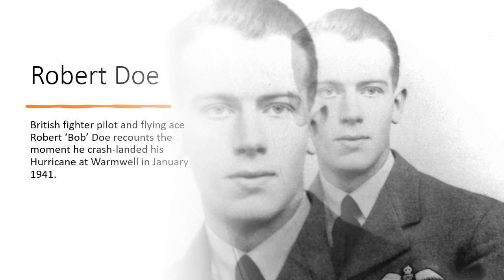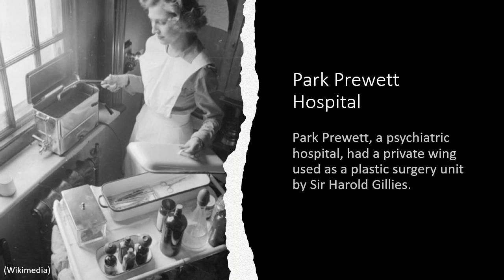WW2 fighter pilot Robert Doe on surviving the crash-landing of his Hurricane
RAF fighter pilot Robert 'Bob' Doe describes the moment when the oil in his Hurricane's oil cooler froze, forcing him to make an emergency landing at RAF Warmwell.
Bob received severe facial injuries due to the impact of landing. He underwent 22 operations at Park Prewett Hospital under pioneering plastic surgeon Harold Gilles.
Harold would take Bob and his other facially disfigured patients to the Red Lion pub in Basingstoke where, according to Bob, 'people would edge away in shocked horror', all except for the vivacious barmaid who called them darlings and gave each one a welcoming kiss. As Bob says, 'She deserves a medal if anyone ever did.'

Digital copy of Bob's full-length interview available from the Second World War Archive